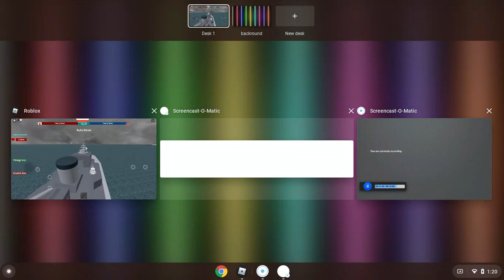Naval warfare with cartunedune